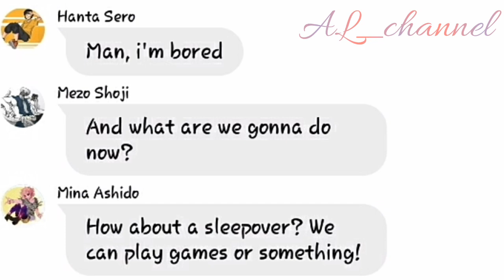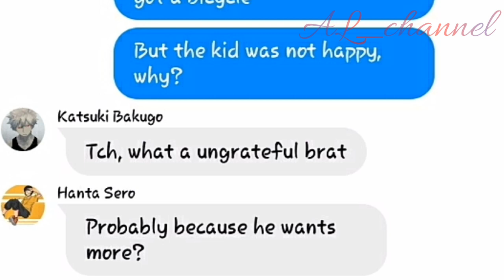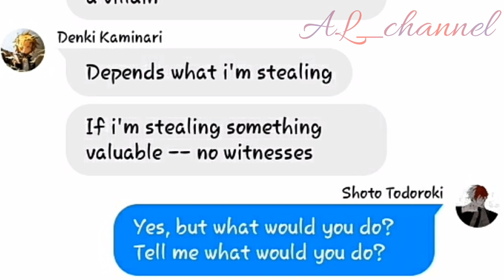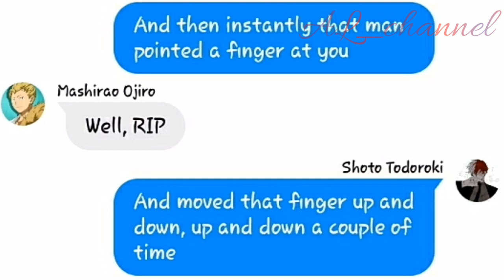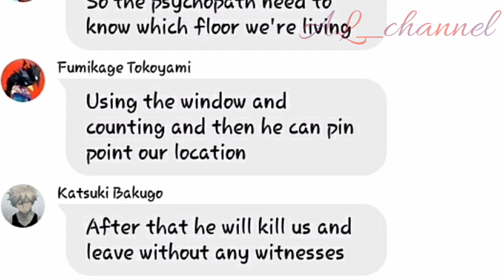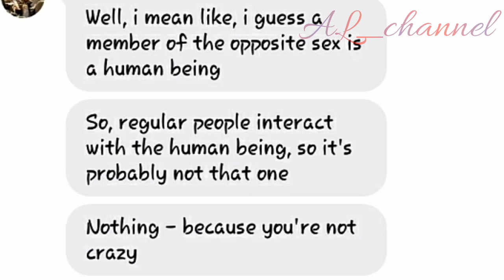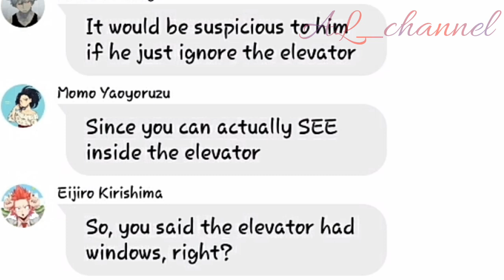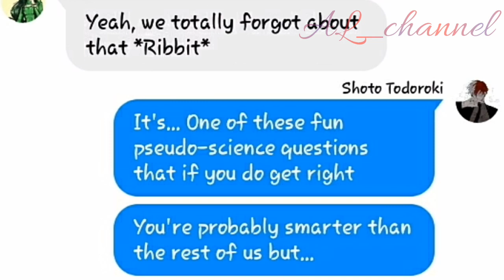MHA Texting Story | Are You a Psychopath? | Danplan Skit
Original Audio :
By the way, Are you a psychopath by Danplan